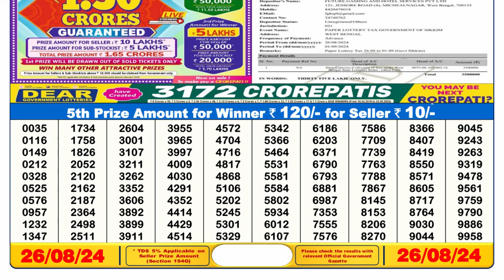🔴Dear Lottery Sambad 6pm today 26.08.24 Nagaland State Lottery Result